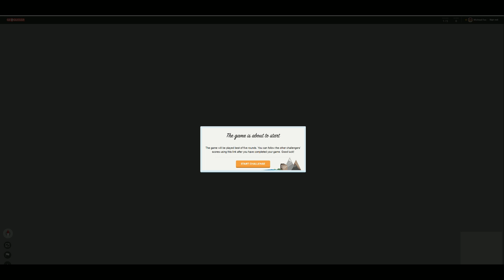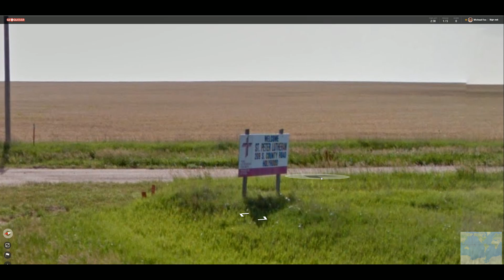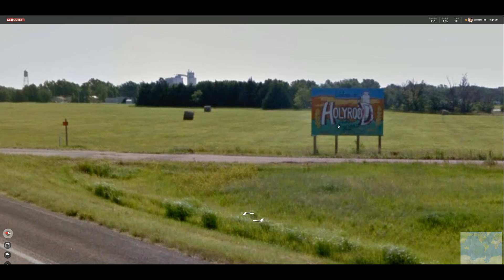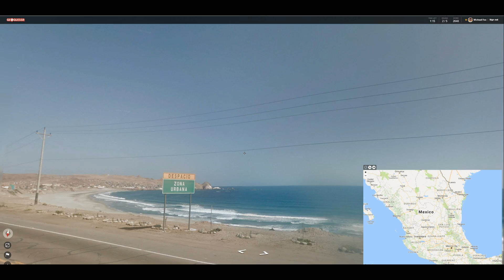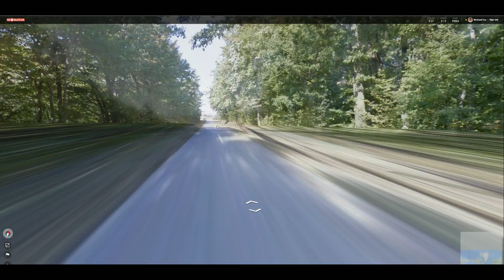Foxman Plays: Geoguessr with Northernlion and Sinvicta - Ep. 2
Doing up five episodes with these dudes. I apologize for the volume imbalance where I'm louder than them. Oops!